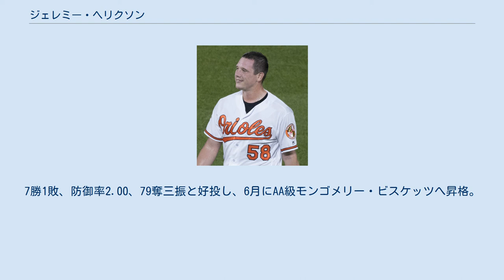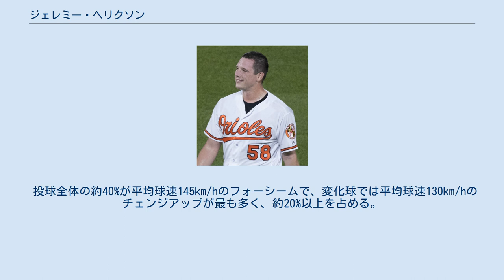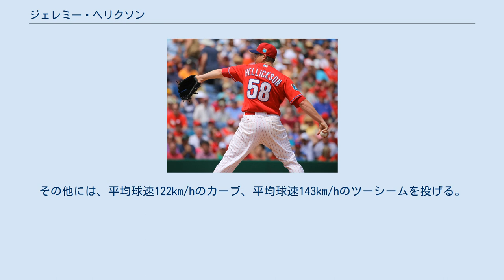ジェレミー・ヘリクソン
ジェレミー・ロバート・ヘリクソン（Jeremy Robert Hellickson, 1987年4月8日 - ）は、アメリカ合衆国アイオワ州デモイン出身の元プロ野球選手（投手）。
右投右打。
愛称は苗字をもじったヘルボーイ（Hellboy）、ヘリー。
 タンパベイ・レイズでの現役時代 （2011年6月10日） 2005年のMLBドラフト4巡目（全体118位）でタンパベイ・デビルレイズから指名を受け、プロ入り。
契約後、傘下のアパラチアンリーグのルーキー級プリンストン・デビルレイズでプロデビュー。
4試合に登板して防御率6.00だった。
 2006年はA-級ハドソンバレー・レネゲーズでプレーし、15試合（先発14試合）に登板して4勝3敗、防御率2.43、96奪三振を記録した。
 2007年はA級コロンバス・キャットフィッシュでプレーし、21試合に先発登板して13勝2敗、防御率2.67、106奪三振を記録した。
 2008年はA+級ベロビーチ・デビルレイズで開幕を迎え、14試合に先発登板。
7勝1敗、防御率2.00、79奪三振と好投し、6月にAA級モンゴメリー・ビスケッツへ昇格。
AA級モンゴメリーでは13試合に先発登板して4勝4敗、防御率3.94、83奪三振を記録した。
 2009年はAA級モンゴメリーで開幕を迎え、11試合に先発登板して3勝1敗、防御率2.38、62奪三振を記録した。
7月にAAA級ダーラム・ブルズへ昇格。
AAA級ダーラムでは9試合に先発登板して6勝1敗、防御率2.51、70奪三振を記録した。
オフの11月19日にレイズとメジャー契約を結び、40人枠入りを果たした。
 2010年3月3日にレイズと1年契約に合意し、3月16日にAAA級ダーラムへ異動した。
AAA級ダーラムでは21試合に登板して12勝3敗、防御率2.68と好投した。
7月にはオールスター・フューチャーズゲームでアメリカ合衆国選抜に選出された。
8月2日にメジャーへ初昇格し、同日のミネソタ・ツインズ戦で先発起用されメジャーデビュー。
7回を3安打2失点6奪三振に抑え、メジャー初勝利を挙げた。
昇格後3連勝をするなど好投を続けたが、8月20日のオークランド・アスレチックス戦で勝ち負けこそ付かなかったものの、3失点を喫した。
ジェフ・ニーマンやウェイド・デービスが故障者リストから復帰したこともあり、翌21日にA+級シャーロット・ストーンクラブズへ降格。
その後、ロースターが拡大した9月1日にメジャーへ再昇格。
その後はリリーフとして6試合で起用されたが、ブロウンセーブを記録するなど、結果を残せないままシーズンを終了した。
また、マイナーリーグでの活躍が評価され、ベースボール・アメリカ・マイナーリーグ年間最優秀選手賞やUSAトゥデイ・マイナーリーグ年間最優秀選手賞を受賞した。
 2011年は開幕からローテーションを守り、29試合に登板。
13勝10敗、防御率2.95、117奪三振を記録した。
チームはテキサス・レンジャーズとの地区シリーズに勝ち進み、ヘリクソンはロースター入りを果たした。
1勝3敗で迎えた10月4日の第4戦に先発起用されたが、4回を投げ4安打3失点3本塁打の乱調で敗戦投手となり、チームは敗退した。
オフの10月21日に新人王を獲得した。
 2012年は開幕から好投を続けていたが、6月19日に右肩の故障で15日間の故障者リスト入りした。
6月30日に復帰。
最終戦となった10月3日のボルチモア・オリオールズ戦で10勝目を挙げ、2年連続の二桁勝利を記録した。
オフの10月30日にゴールドグラブ賞を受賞した。
 2013年は開幕から5月末までの11試合で2勝2敗と、なかなか勝ち星を挙げられなかったが、6月からは順調に勝ち星を積み重ね、最終的に32試合の登板で、12勝（10敗）を挙げ、3年連続の二桁勝利を挙げた。
防御率は自己最低の5.1...